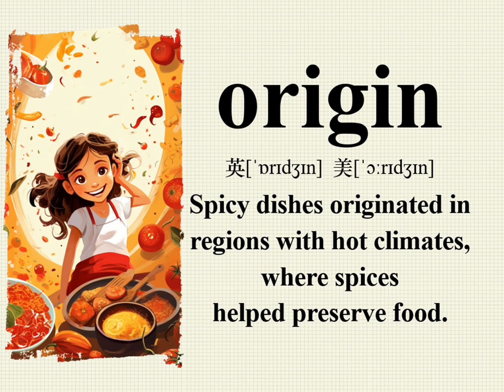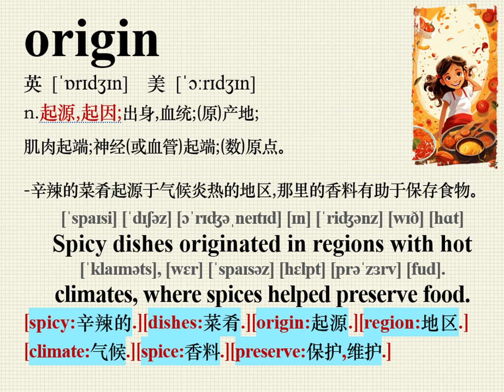学英文/英语阅读/看图说话记单词/英语跟读/英文口语练习/learnenglish /origin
origin
英 [ˈɒrɪdʒɪn]  美 [ˈɔːrɪdʒɪn]
n.起源,起因;出身,血统;(原)产地;
肌肉起端;神经(或血管)起端;(数)原点｡

-辛辣的菜肴起源于气候炎热的地区,那里的香料有助于保存食物｡
[ˈspaɪsi] [ˈdɪʃəz] [ɔˈrɪʤəˌneɪtɪd] [ɪn] [ˈriʤənz] [wɪð] [hɑt]
Spicy dishes originated in regions with hot
[ˈklaɪməts], [wɛr] [ˈspaɪsəz] [hɛlpt] [prəˈzɜrv] [fud].
climates, where spices helped preserve food.
[spicy:辛辣的.][dishes:菜肴.][origin:起源.][region:地区.] [climate:气候.][spice:香料.][preserve:保护,维护.]